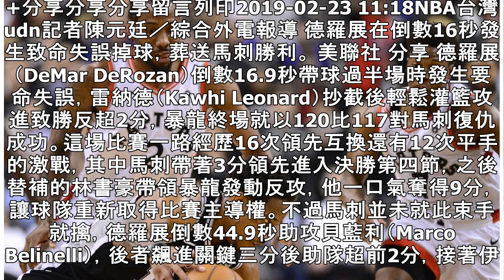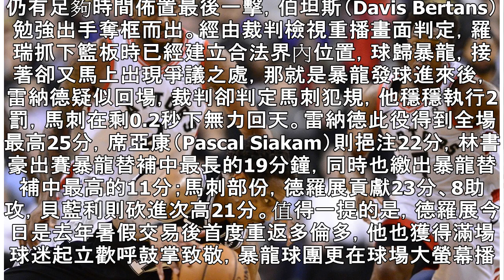NBA／林書豪當第四節先生 德羅展致命失誤送禮 | 聯合新聞網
+分享分享分享留言列印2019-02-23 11:18NBA台灣 udn記者陳元廷／綜合外電報導 德羅展在倒數16秒發生致命失誤掉球，葬送馬刺勝利。 美聯社 分享 德羅展（DeMar DeRozan）倒數16.9秒帶球過半場時發生要命失誤，雷納德（Kawhi Leonard）抄截後輕鬆灌籃攻進致勝反超2分，暴龍終場就以120比117對馬刺復仇成功。這場比賽一路經歷16次領先互換還有12次平手的激戰，其中馬刺帶著3分領先進入決勝第四節，之後替補的林書豪帶領暴龍發動反攻，他一口氣奪得9分，讓球隊重新取得比賽主導權。不過馬刺並未就此束手就擒，德羅展倒數44.9秒助攻貝藍利（Marco Belinel...